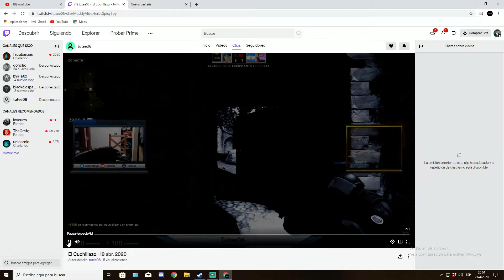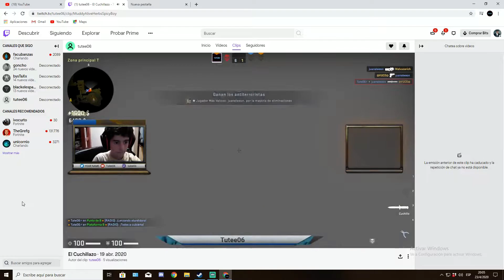Mis Clips de CSGO en Twitch #2